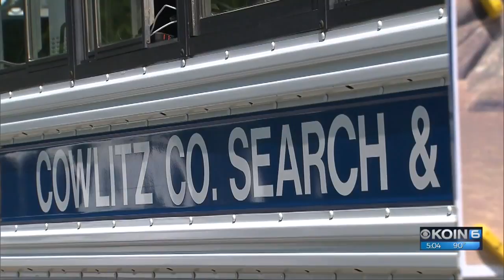Ohio man missing in Mount St. Helens